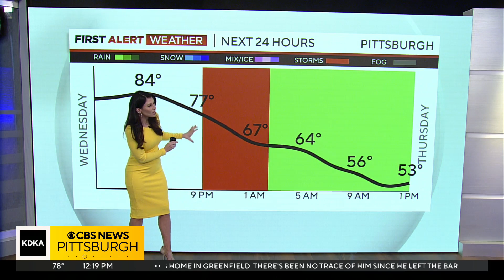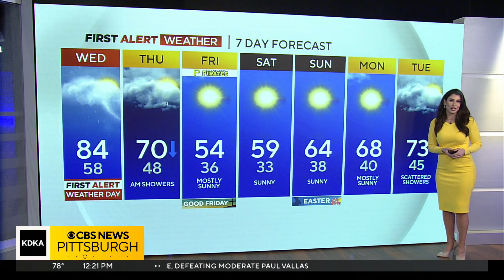KDKA-TV Afternoon Forecast (4-5-23)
Get the latest on the weather with Mary Ours' full forecast!